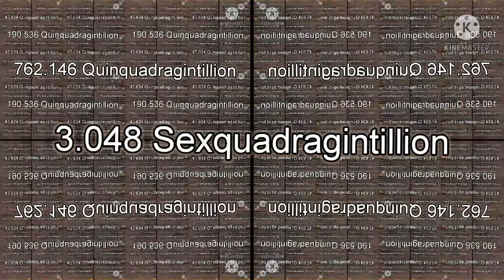Toca Boca Continues to 3 Quinquagintillion Times